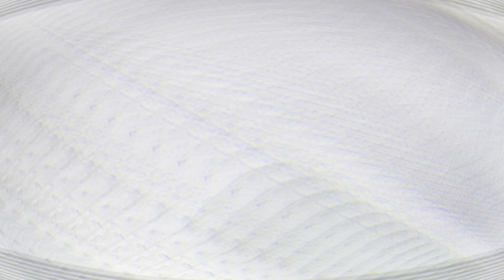Nike Men's Low-Top Sneakers. Best Shoes For Man's. Luxury Shoes Store.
Luxury Shoes Store.
Nike Men's Low-Top Sneakers. Best Shoes For Man's.

Product Description
Max air unit for maximum comfort. Leather for super resistance. The Nike air max LTD 3 men's shoe gives comfort with a genuine synthetic leather upper and cushioning With a max air unit under the heel. Flex grooves in the sole to allow total Freedom of movement at the foot. Upper in real and synthetic leather for durability and ideal comfort. The all-over mesh upper ensures ideal Breath ability. Visible max air unit in the heel for cushioning. Durable full-length mid sole for stability. Flex grooves that follow the gait of the foot for more natural movements. Solid rubber sole for long lasting resistance.
latest shoes,shoes for men,men shoes,boys shoes,designer shoes.

Luxury Shoes Store.